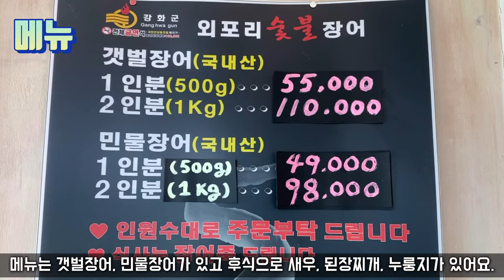인천 강화도 맛집 강화 갯벌장어 '외포리숯불장어'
강화도 갯벌장어를 맛볼 수 있는 맛집!
강화에는 장어마을이 있을 정도로 장어구이, 장어집이 있는데요.
대부분 비슷한 상차림 구성이지만 석모도 가는길 석모대교 인근에 위치한
강화도 맛집은 회, 꼬막, 장어인삼죽 등 다채로운 한상차림까지 먹을 수 있는 곳이었어요!
연중무휴 브레이크타임도 없어 언제든 먹을 수 있으며 섬이지만 농촌뷰, 바다뷰를 모두 볼 수 있답니다.

✅ 외포리숯불장어
주소 : 인천 강화군 내가면 해안서로 1005
(지번 : 외포리 712-2)
영업시간 : 11시 ~ 20시 (토요일 21시까지)

00:00 강화도 맛집
00:07 외관
00:14 내부
00:25 메뉴
00:40 밑반찬
01:33 강화도 갯벌장어
03:17 장어죽(장어인삼죽)
03:34 후식 커피